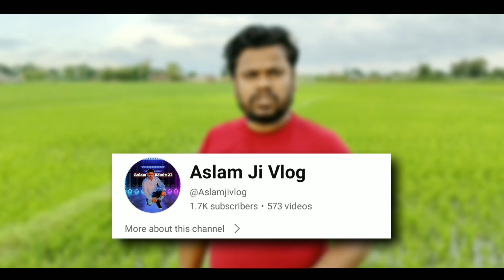my village vlog | Panjipara Video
Dosto aaj ke iss video mein village vlog video dikhane wala hun to agar aapko ye video pasand aaye to video ko like kar dena aur channel ko subscribe kar Dena thanks .🙏🙏

Your Queries👇
village lifestyle
village vlog
cookin in village
village life
village vlogs
my village show vlogs
village cooking
small village vlogs
my village life
village new vlog
my village